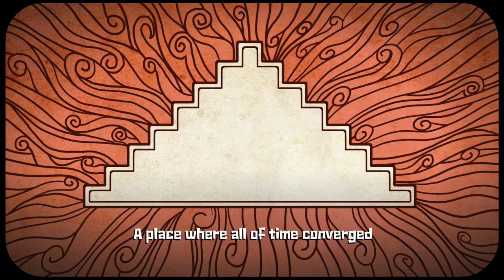Guacamelee! 2 - 3 - presentación de diapositivas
all the slideshows